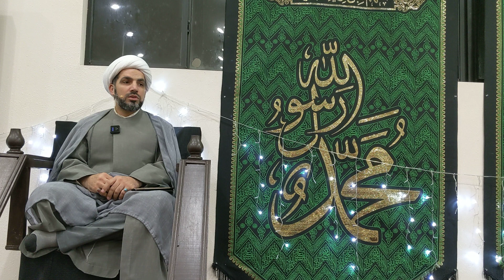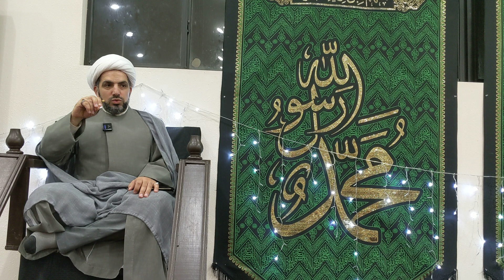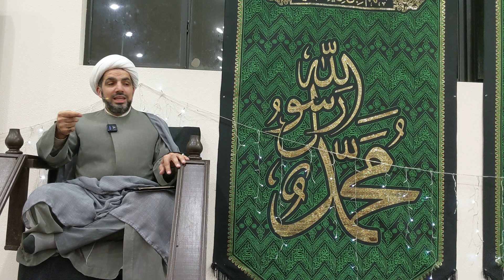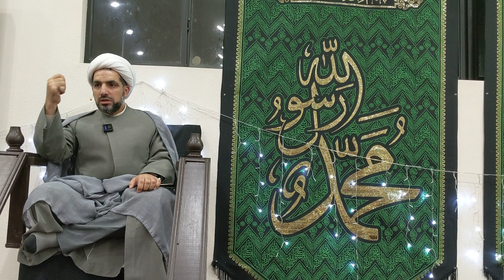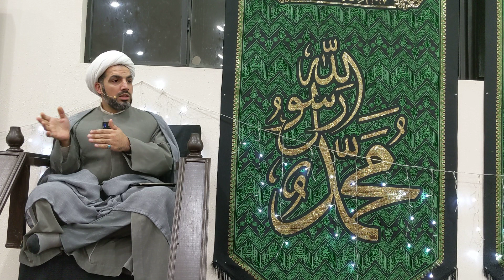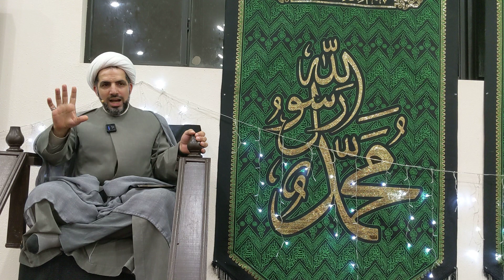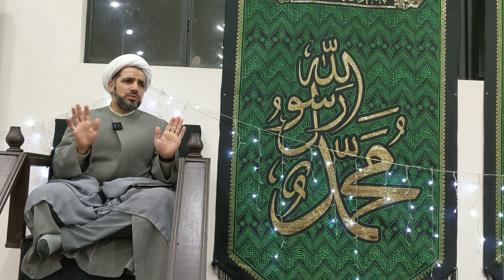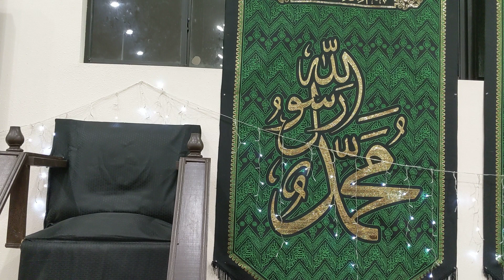Milad of prophet Muhammad salwat Allah alayeh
IEC of Orlando
shaikh MUGTABA AL KHALIQ